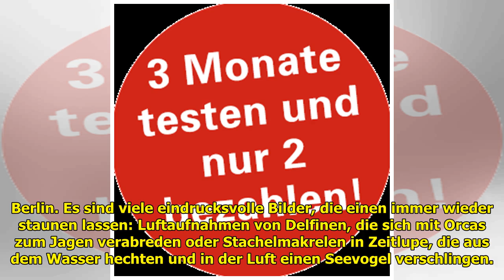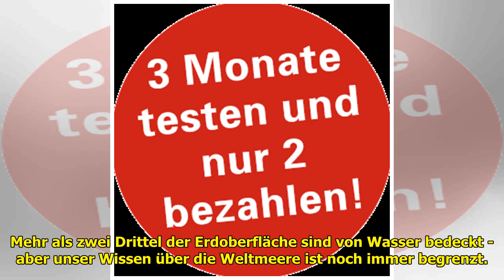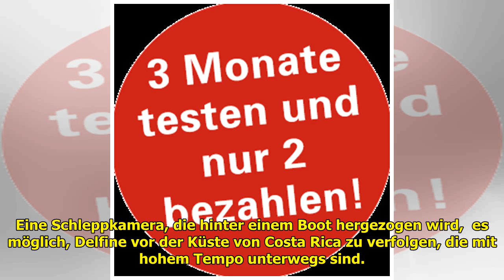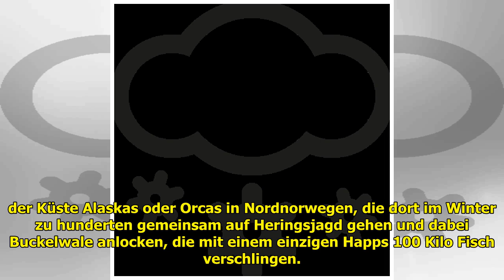"Der Blaue Planet": Abtauchen in die Welt der Meere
Auf der Landfläche der Welt ist fast jeder Winkel bekannt. Aber die Ozeane sind immer noch weitgehend unerforscht. Eine neue Dokuserie von BBC und WDR zeigt, was sich dort alles entdecken lässt. Berli... ...